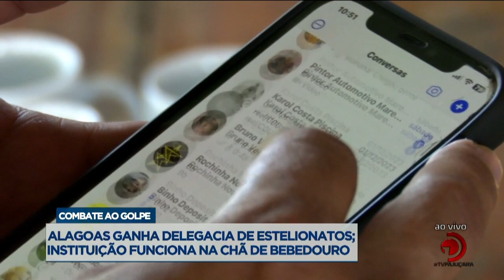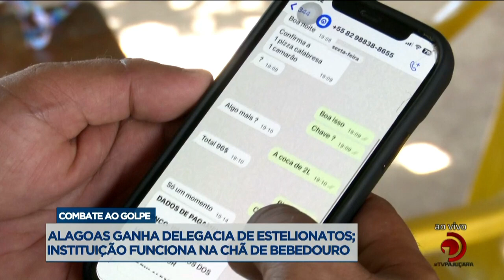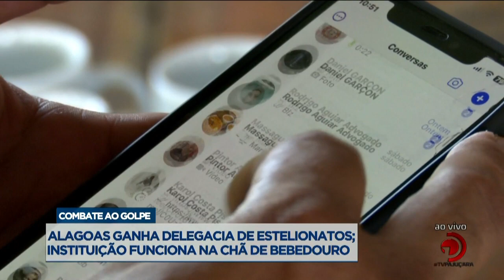Alagoas ganha delegacia de estelionatos; instituição funciona na Chã de Bebedouro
Veja mais detalhes sobre a nova unidade de segurança, na reportagem de Ivan Lemos.